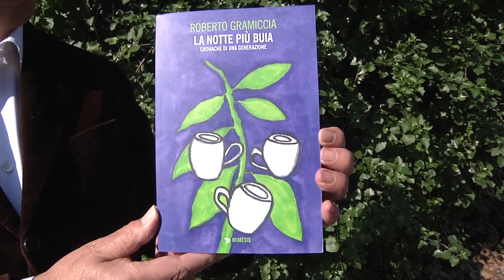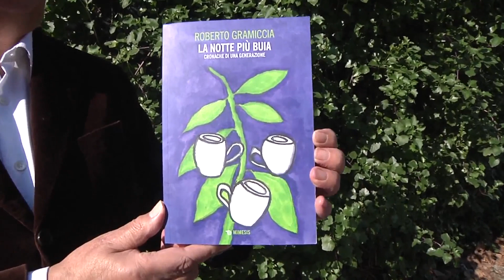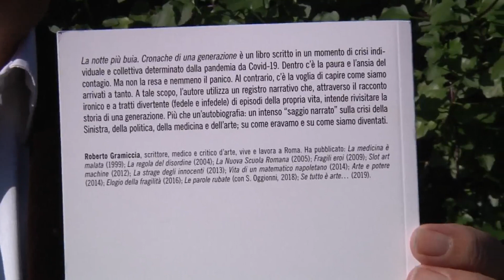Roberto Gramiccia ha scritto "La notte più buia, Cronache di una generazione"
"La notte più buia - Cronache di una generazione" è il titolo del libro di Roberto Gramiccia. Il volume è stato scritto nel momento critico determinato dalla pandemia.